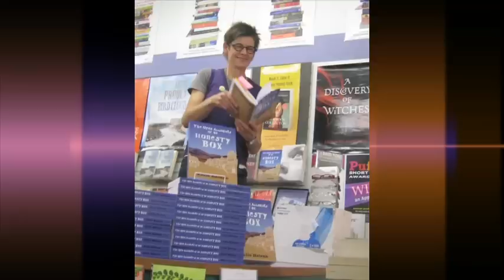GayTalk Tonight - Julie Helean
In September this year, lesbian writer Julie Helean won the prestigious Katherine Mansfield prize for her short story Misjudged. This developing author has already published her first novel and is writing a second.

So what motivates her to write fiction? In this interview with Andrew Whiteside she explains her passion for the written word.